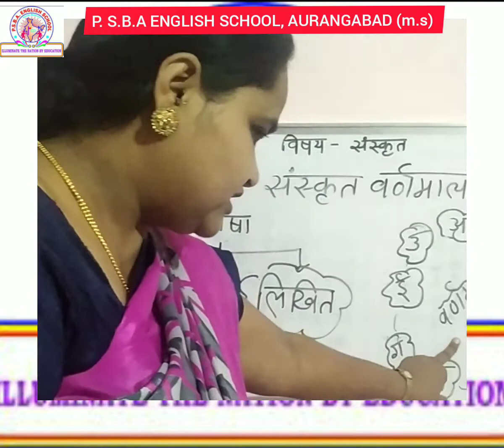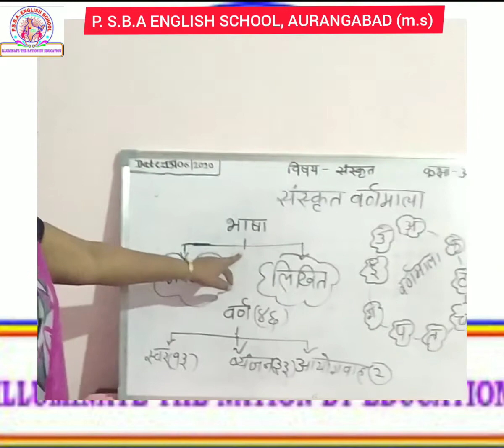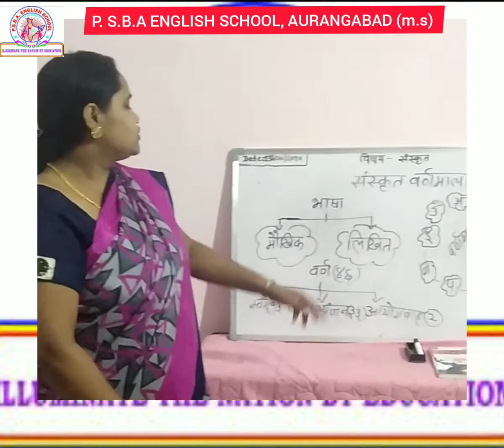संस्कृत व्याकरणम् कक्षा- अष्टमी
संस्कृत वर्णमाला भाग- १